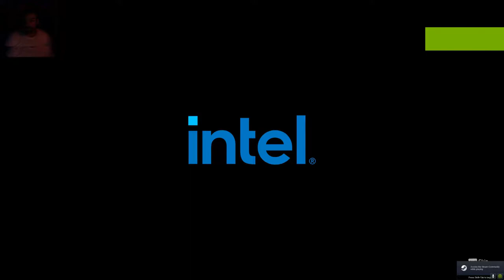Robert plays Dying Light 2 stay human